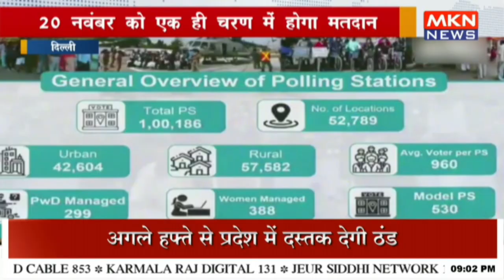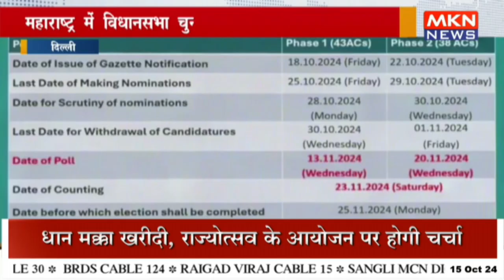महाराष्ट्र में विधानसभा चुनाव की तारीख का हुआ ऐलान